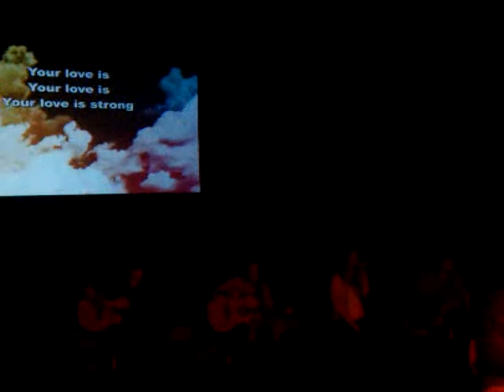This video was uploaded from an Android phone.forefront church